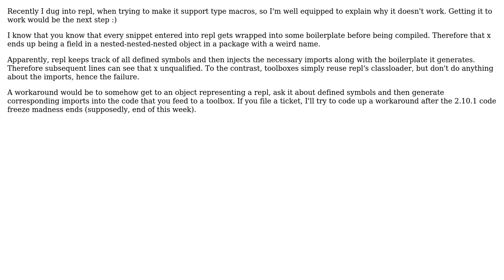How can I get Scala ToolBox to see REPL definitions?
With thanks & praise to God, and with thanks to the many people who have made this project possible! | Content (except music & images) licensed under CC BY-SA | Music | Images & others | With thanks to user Eugene Burmako user Daniel C. Sobral and the Stack Exchange Network Trademarks are property of their respective owners. You are responsible for your own actions.